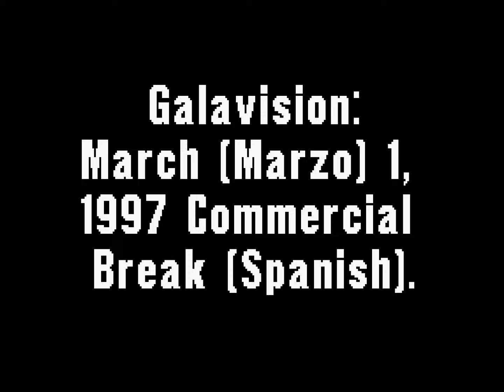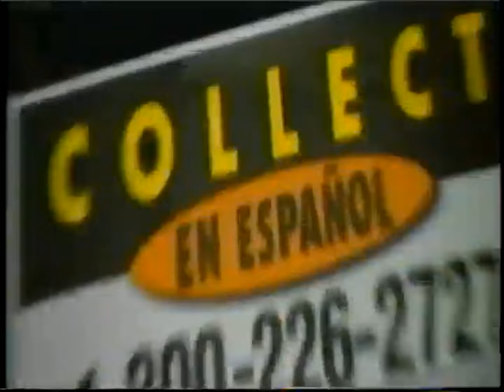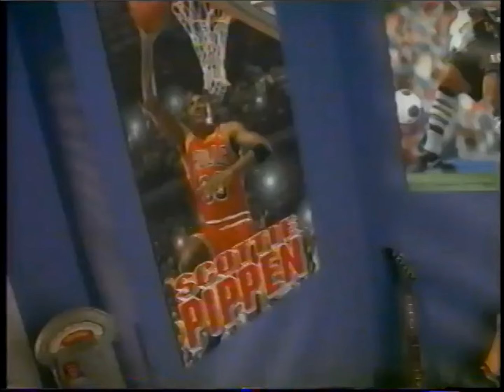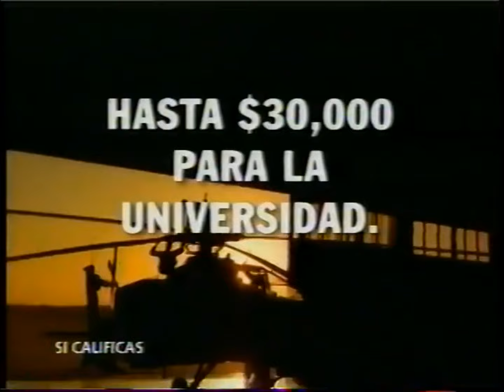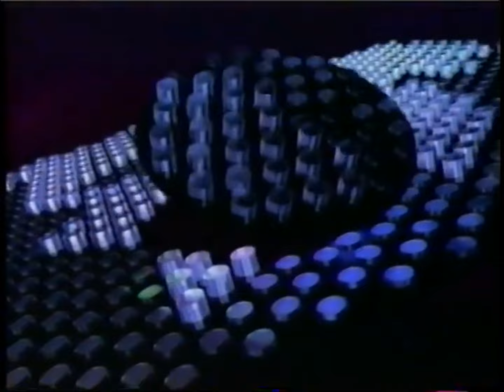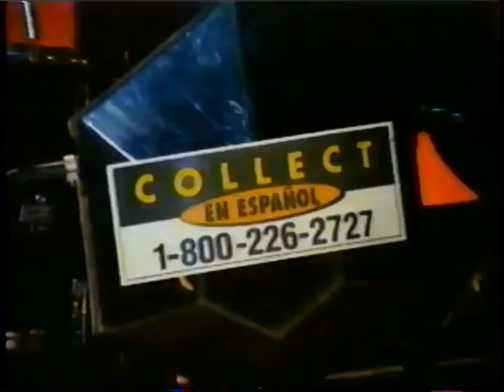Galavision: March (Marzo) 1, 1997 Commercial Break (Spanish)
During "AAA: Lucha Libre Wrestling" and "ECO: Pasaporte Deportivo".

Note: From that time, "Galavision" was given a brand-new updated look adapt a violet stylized "G" through an orange oval logo along with familiar font of that same name.